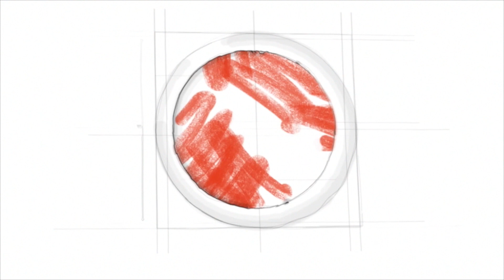Innovating to help girls thrive in STEM.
A cases study into a brilliant teacher led idea that is supporting girls into STEM fields.